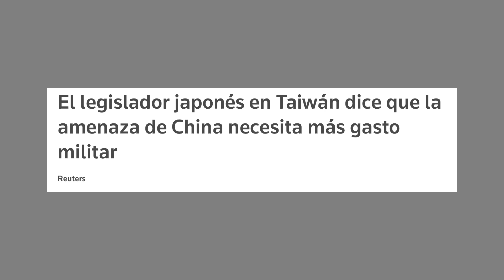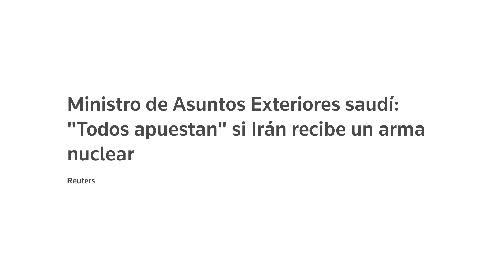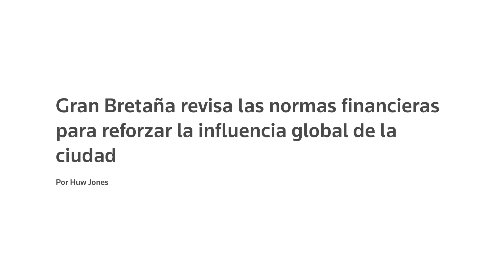Putin pide ayuda a Irán, EEUU envía ayuda a Zelensky, Japón con Taiwán, Arabia y plan de China.